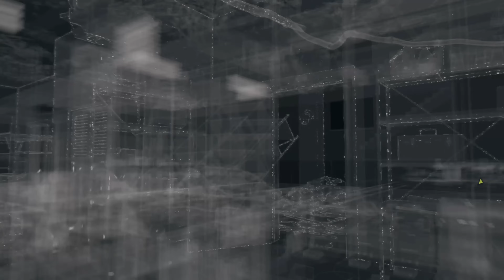Watch Dogs - Grandma's Bulldog